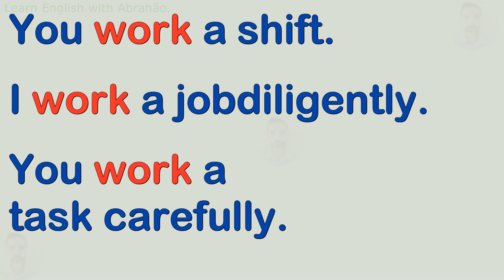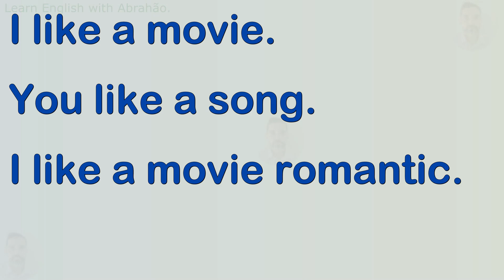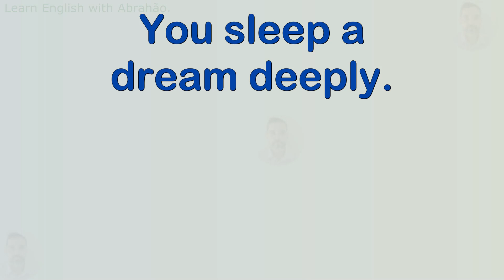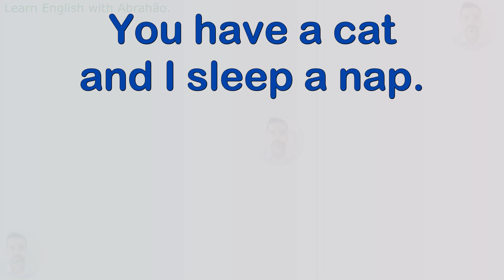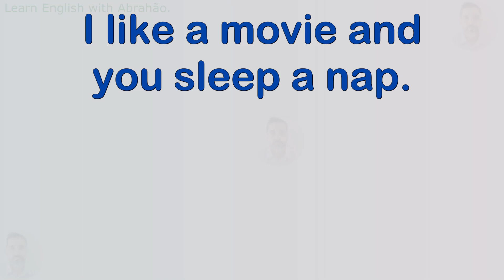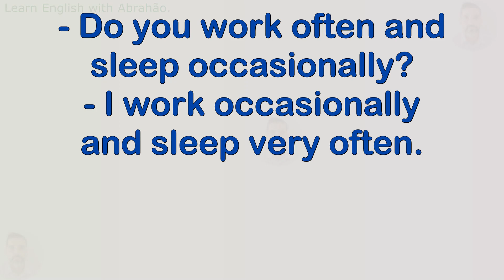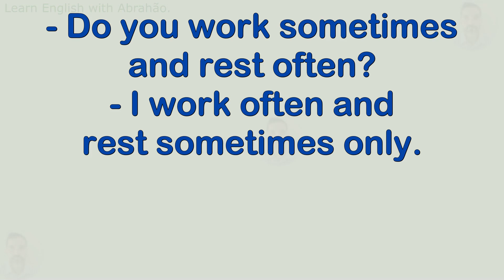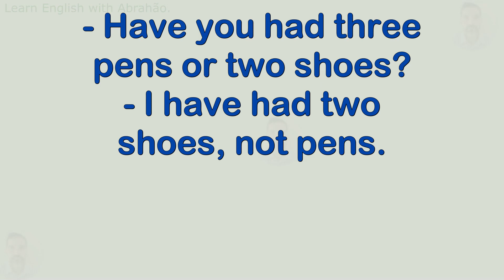Hone Your Skills Listen and Improve English Conversation Techniques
Hello, friends! Welcome to another "English learning video" from "Learn English with Abrahão". Do you often find yourself stumbling when "asking questions in English"? Or maybe you're a complete newbie searching for "English for beginners"? Look no further! This video is crafted just for you.

In today's tutorial, we'll focus on "basic English questions" and delve deep into "English question phrases". We'll guide you on "how to answer in English", making your conversations smoother and more natural. Remember, every great English speaker started with "English language basics". And, mastering these "simple English phrases" is your first step to success. As we dive into "English Q&A for starters", you'll quickly notice your confidence in handling "common English queries" rise.

But why is it so important to get a grasp on these "beginner English lessons"? Knowing how to initiate a talk with "English conversation starters" can open numerous doors. From boosting your career prospects to enhancing personal connections, mastering "English speaking tips" is invaluable. Did you know? Bilinguals often get better job opportunities and even a higher salary! Speaking English can be a game-changer in many professional fields.

We're here to help and answer all your "essential English questions". By doing so, you support our mission to spread English education, and we deeply appreciate it!

Any doubts? Remember, you're never alone in this journey. Drop your "answering English questions" in the comments, and let's learn together!